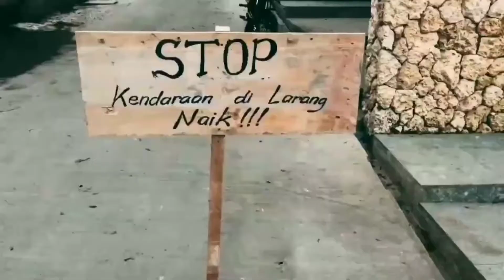Desa wisata conto bulukerto || Desa wisata terlengkap di wonogiri - wisata wonogiri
Desa Conto, Kec. Bulukerto, Kab. Wonogiri. Letaknya yang berada dikaki gunung memberikan kesan bahwa dusun tersebut dikategorikan sebagai daerah subur, karena itu pula, sebagian besar penduduknya bermataharian sebagai petani.
desa wisata bobung yang terdapat di kecamatan patuk gunungkidul mempunyai karakter alam berupa
desa wisata ekang ekang anculai kabupaten bintan kepulauan riau
desa wisata oro oro ombo batu malang kota batu jawa timur
desa wisata wonosoco undaan kudus kabupaten kudus jawa tengah